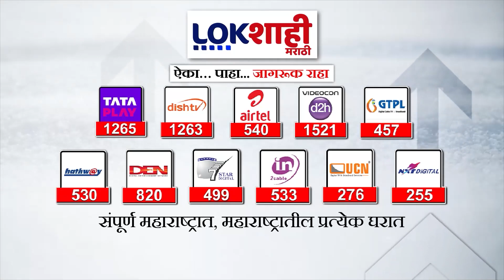Maharashtra Budget 2024 : अजित पवार यांच्या बजेटवर विरोधकांची टीका